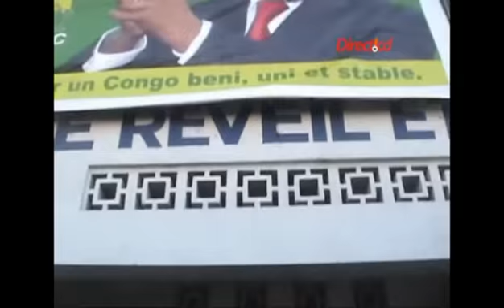François Nicéphore Kakese lance sa campagne officielle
Rien ne sert de courir, il faut partir à point, dit-on. Le candidat N° 4 à la présidentielle du 28 novembre prochain, Kakese Malela François Nicéphore, Président National de l'Union pour le Réveil et le Développement du Congo (URDC en sigle), est monté sur ses quatre chevaux, le samedi 5 novembre dernier, pour lancer officiellement sa campagne électorale. Lieu choisi, le siège du Parti, sur l'avenue Kasa-Vubu,dans la commune de Kinshasa, devant un parterre des cadres de sa formation politique dont le Collège des Fondateurs, les candidats Députés nationaux de l'URDC de la Ville-province de Kinshasa, ceux de l'intérieur du pays ainsi que des militantes et militants du Parti à la base, venus très nombreux pour la circonstance. Le message-clé, Kakese Malela l'a prononcé en sonnant la trompette pour réveiller le peuple Congolais. «Je demande à chaque Congolais de faire le bilan de sa vie, de sa famille et de la nation. C'est-là que le choix doit intervenir avec la bénédiction de Dieu», a-t-il insisté, en appelant autrement les Congolais à jeter leur dévolu sur sa candidature. Il les invite à faire le choix, le bon choix sur sa personne car, ce sera voter une vie meilleure et pour un Congo béni, uni et stable.